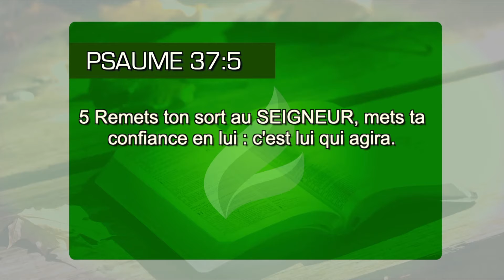Suivez ce conseil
La Bible nous donne un conseil pour que nous soyons bénis. Le psalmiste a été utilisé par Dieu pour nous instruire. Apprenez! (Psaume 37.5)